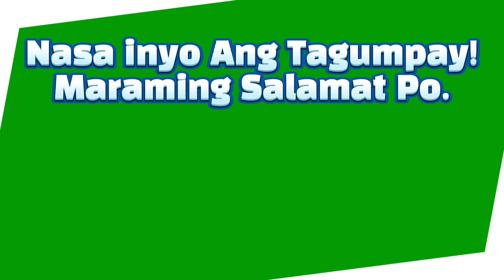5PM Lotto Result Today (Wednesday) October 21, 2020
2pm, 5pm and 9pm Draw

2D LOTTO and 3D LOTTO GAME
2 PM, 5PM and 9PM

6/42 Lotto
6/45 MegaLotto
6/49 SuperLotto
6/55 GrandLotto
6/58 UltraLotto